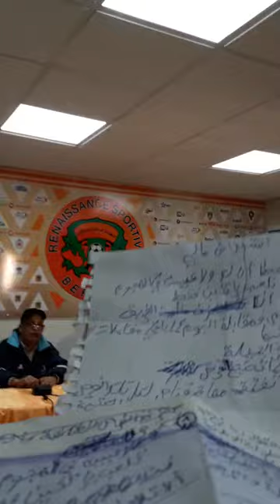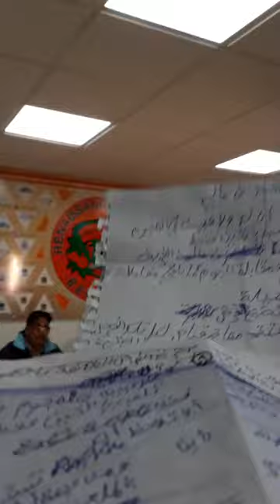السكتيوي مدرب النهضة RSB بعد ماتش بركان خريبكة منذ 4 أعوام..وسير على الله